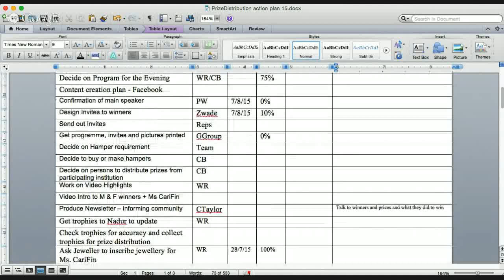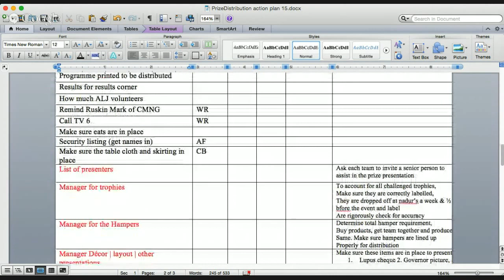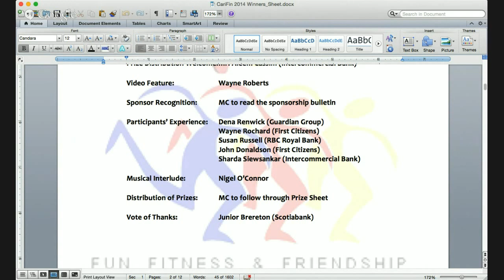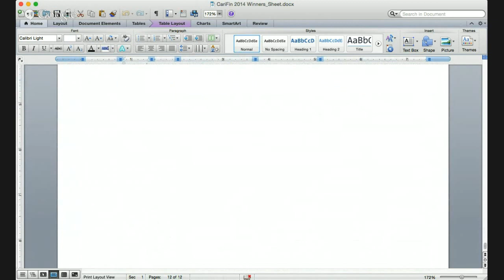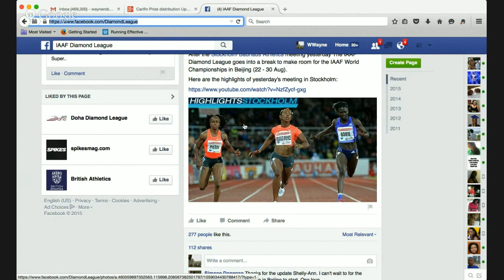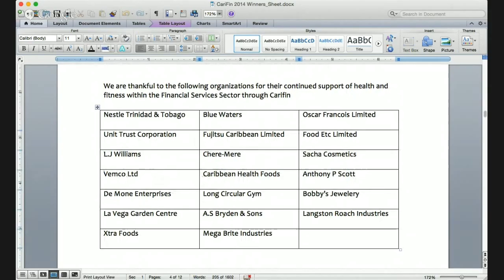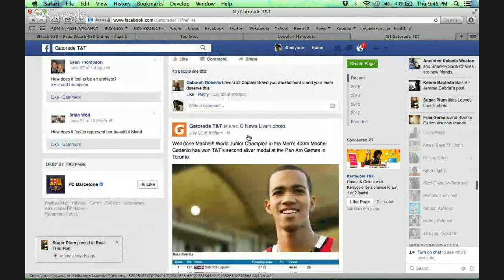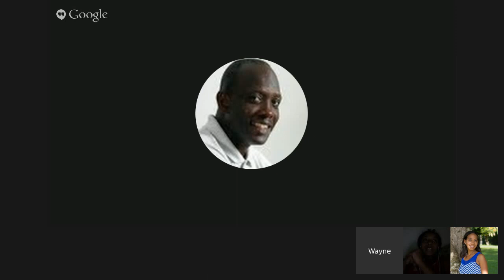Carifin Prize distribution Update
Carifin prize distribution is schedule for August 27, at Guardian Building Westmoorings. This is the last event on the carifin Games schedule and I am asking for your assistance in making this come off successfully. Tonight we would be looking at the action plan and a content creation plan for facebook